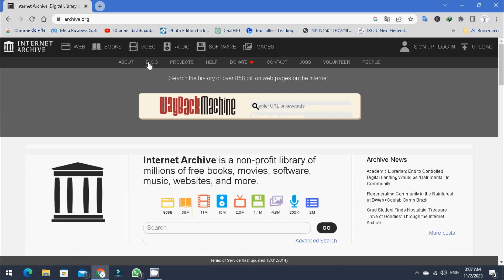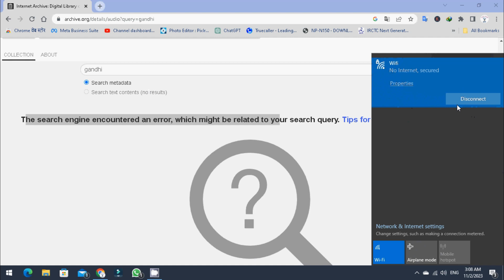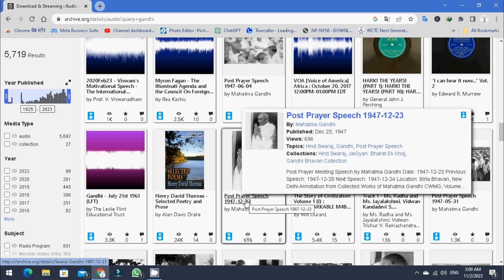Indian speech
Hi You are welcome to Tech World Rahee @techworldrahee Channel,